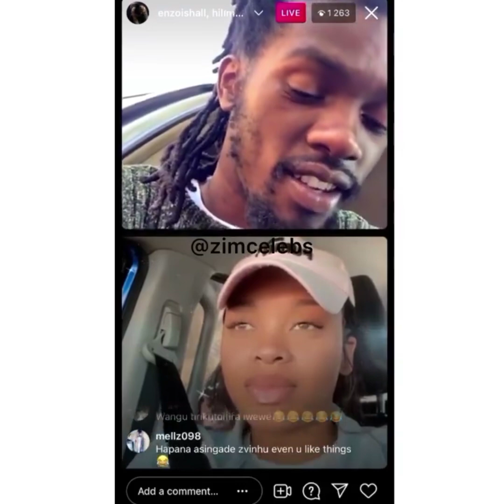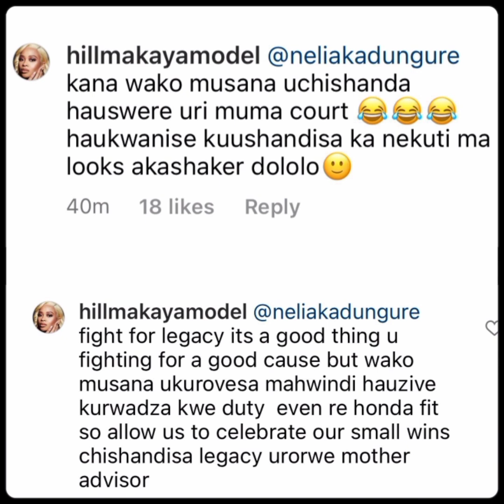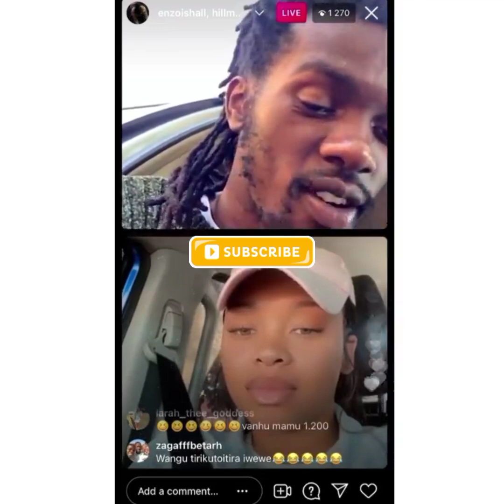Hillary Makaya : Husband, House, Cars, Robert Jnr ,Enzo Ishall & Nelia Kadungure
Taking a closer look at the model and zimbabwean socialite Hillary Makaya, her age, husband, house and cars. We also look at her Controversies with Enzo Ishall,Robert Junior and Nelia Kadungure#zimbabwe